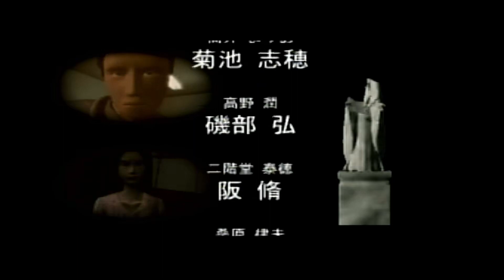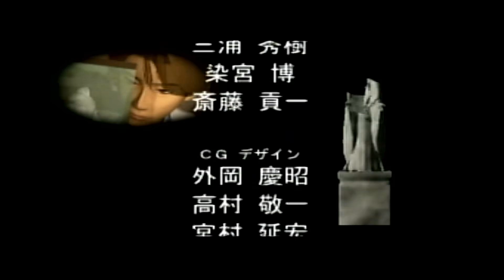【SS マリア 君たちが生まれた理由】誰も幸せになれんかった Vol.10（完）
『マリア 君たちが生まれた理由』
株式会社アクセラ
株式会社ブレイク